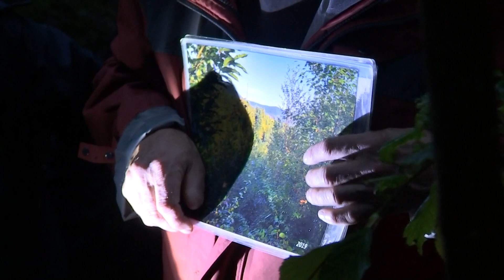L'appel de la forêt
La 4ème édition du festival La Nuit des Forêts se tient jusqu’au 16 juin dans 4 sites vosgiens, immersion nocturne et musicale dans celle de Tiragoutte à Belval sur les hauteurs de Senones.